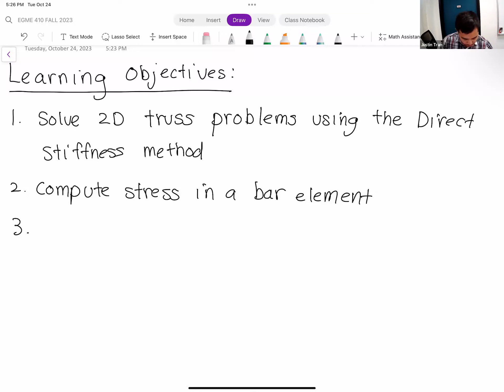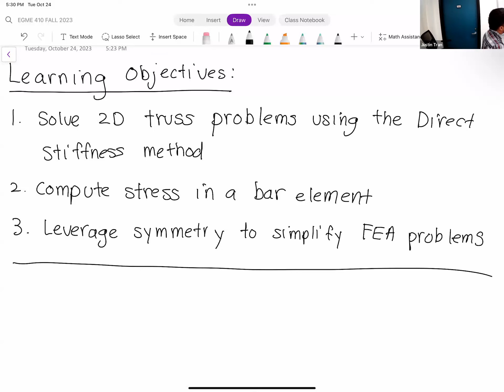EGME 410 FALL 2023 Week 10 Lecture 1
California State University, Fullerton. Fall 2023 semester. EGME 410: Introduction to Finite Element Analysis.

Week 10 - Lecture 1: Truss Equations pt. 3